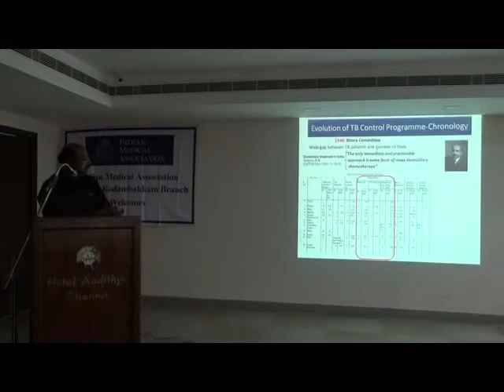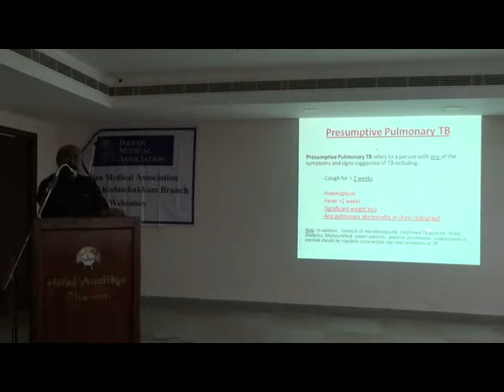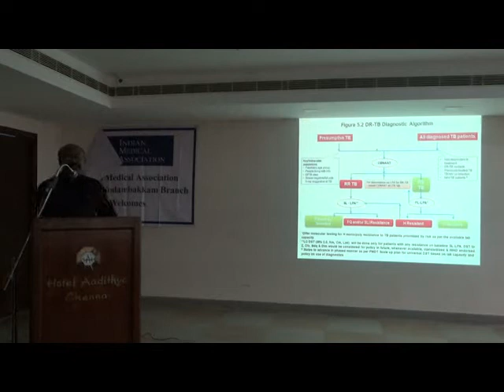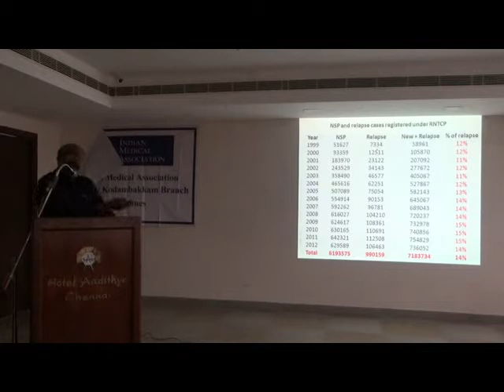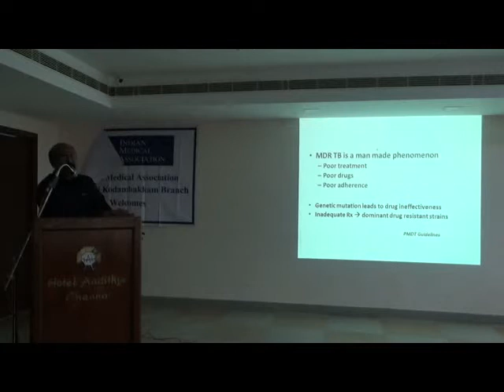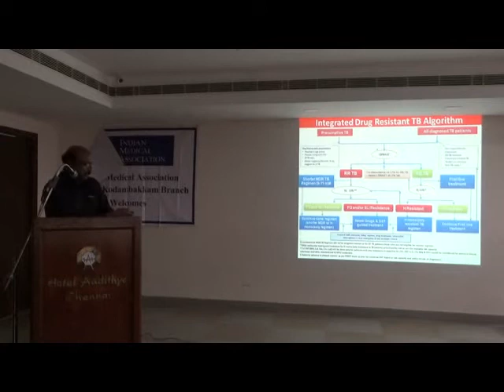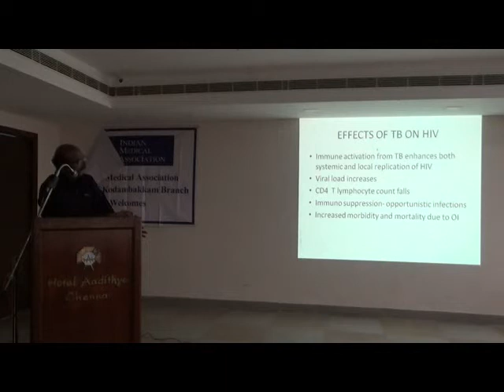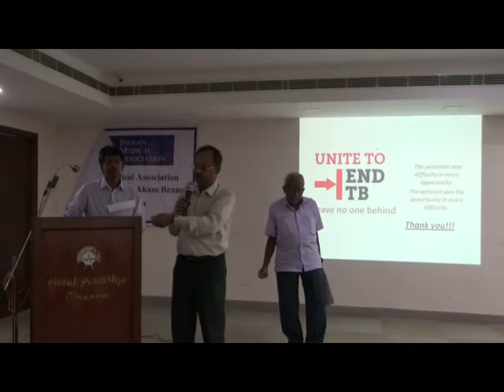My Journey through Tuberculosis Dr.S.Kumar